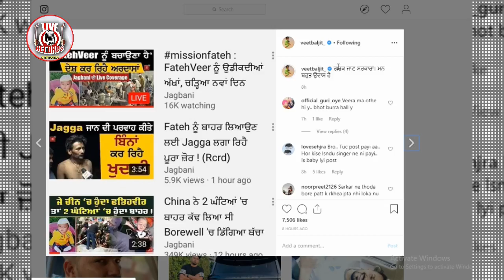Veet Baljit On Fatehveer incident in sangrur 2019 | LIVE RECORDS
FatehVeer ਨੂੰ ਉਡੀਕਦੀਆਂ ਅੱਖਾਂ, ਚੜ੍ਹਿਆ ਨਵਾਂ ਦਿਨ
Current Status  Sangrur  Sunam News Exclusive Live  Borewell